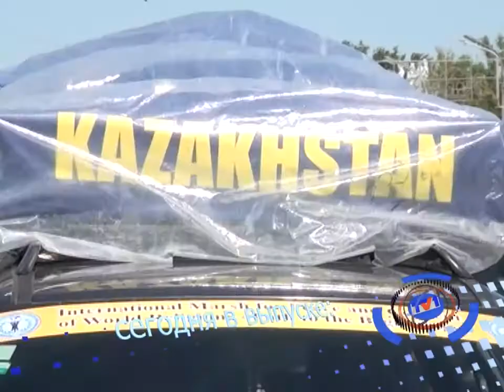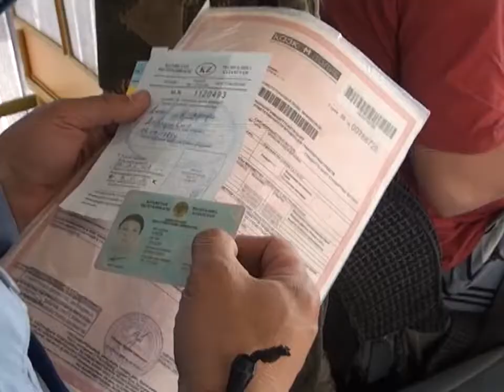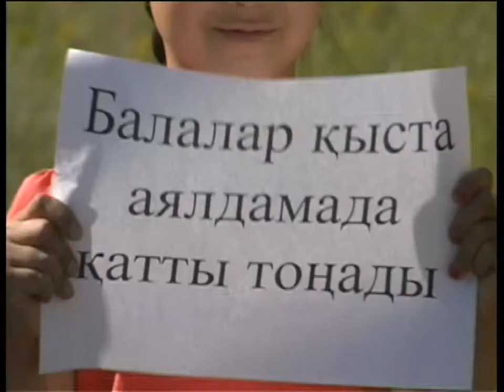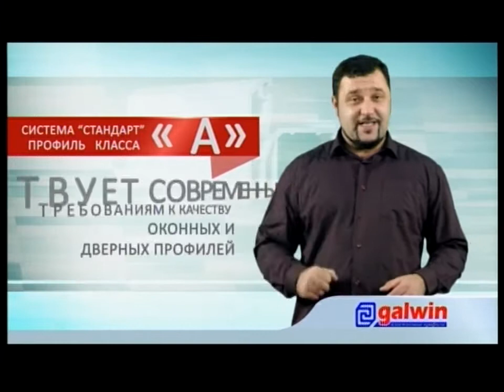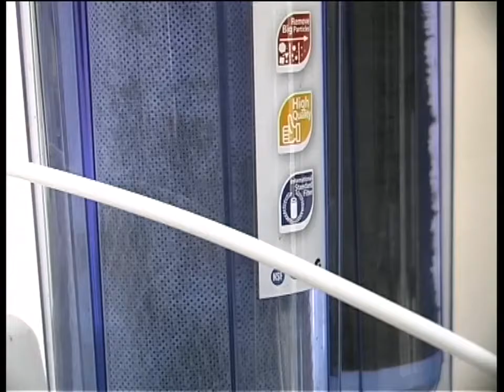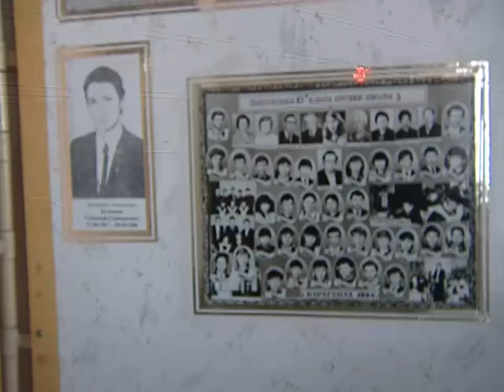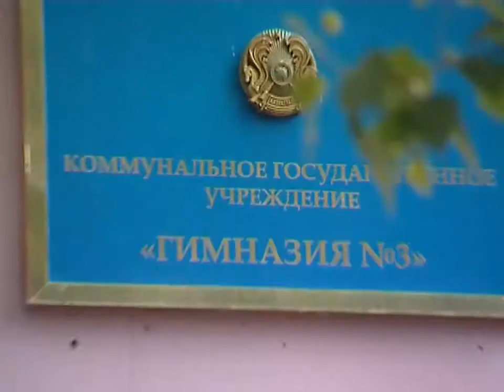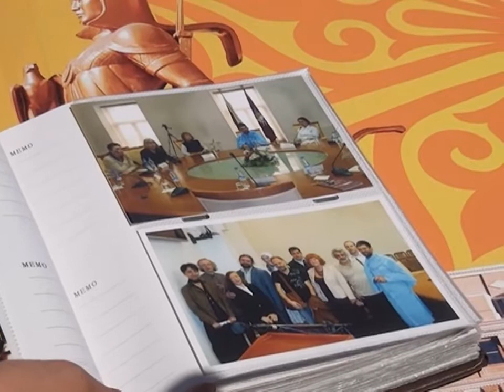Новости канала Первый Карагандинский - 11/06/2014